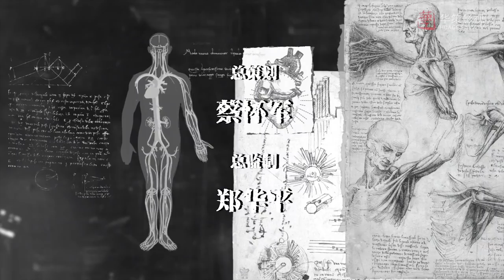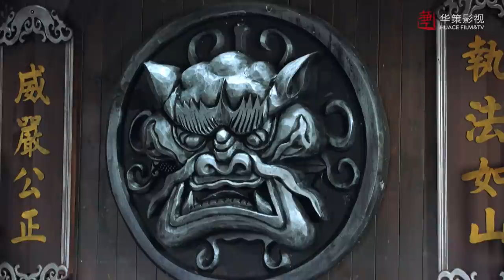【热血神探】第8集 | 张雨剑、梁洁主演 | Hot Blooded Detective EP8 | ENG SUB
►剧集信息：
导演: 赵浚凯
编剧: 赵修宾
主演: 张雨剑 / 梁洁 / 吴崇轩
类型: 喜剧 / 爱情 / 悬疑
制片国家/地区: 中国大陆
语言: 汉语普通话
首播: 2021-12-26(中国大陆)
集数: 30
又名: 探幽录 / 神探花美男 / Detective Kong

►剧情简介：
      清末民初的南国祥城，民智未开，恶势力横行。捕头孔雪笠和仵作方栋，不畏邪恶，用自己掌握的现代科学知识和装神弄鬼的黑暗势力展开了一次又一次的斗争，揭穿了他们丑恶的嘴脸。老百姓也在正邪势力的对抗中，逐渐觉醒起来。孔雪笠与方栋虽性格迥异，但都有一颗赤诚的正义之心，两人在破解江湖秘术、扫除封建迷信的过程中，成为了一对生死与共的好兄弟。此间，孔雪笠和酒楼老板娘一见钟情，却因黑暗势力从中作梗险些劳燕纷飞。最终老板娘冲破迷信的束缚，有情人终成眷属。

►Synopsis：
During the late Qing Dynasty and the early Republic of China, in Xiang city of the South, people were rather backward, and the evil forces were rampant. The captor Kong Xueli, and the coroner Fang Dong, who were not afraid of the evil, fought against the dark forces with scientific knowledge time after time, exposing the ugly faces of the villains. The public were gradually awakened in the confrontation between good and evil. With very different characters but the same heart of justice, Kong Xueli and Fang Dong became a partner in crime in the process of cracking the secrets and destroying feudalistic superstition. At the same time, Kong Xueli and the landlady of a restaurant fell in love at first sight, but nearly missed each other because of the evil forces. In the end, the landlady untied the string of superstition, and she and Kong lived happily ever after.